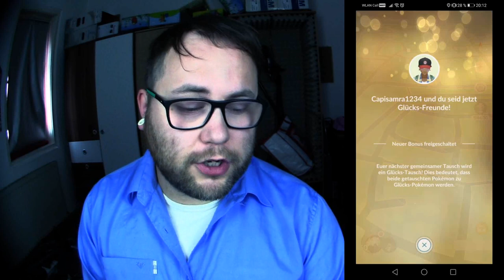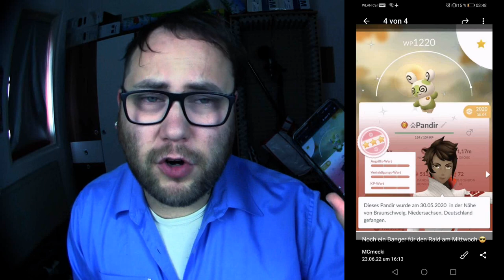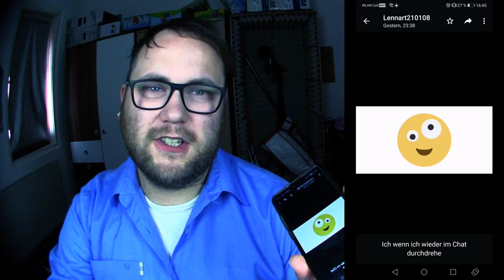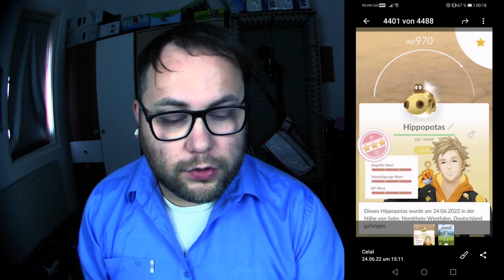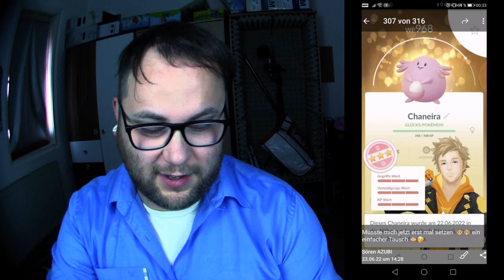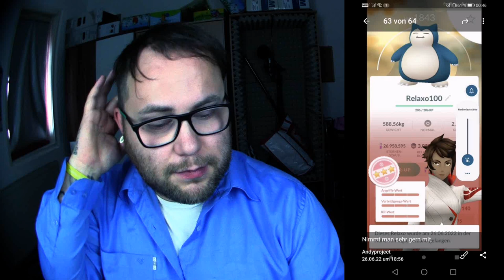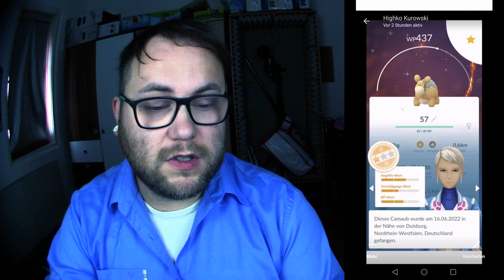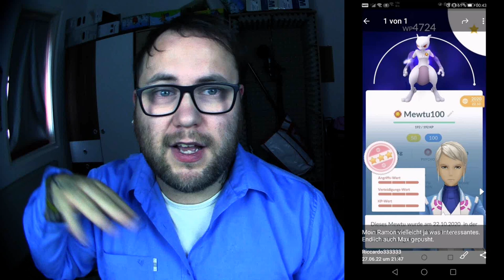Raid Am Mittwoch Vol. 193 (Highlights & Schocker) | Pokémon GO Deutsch # 1998